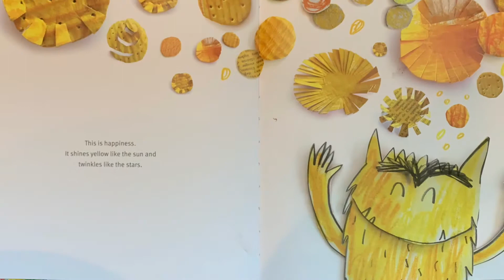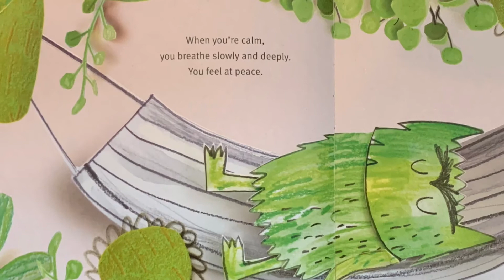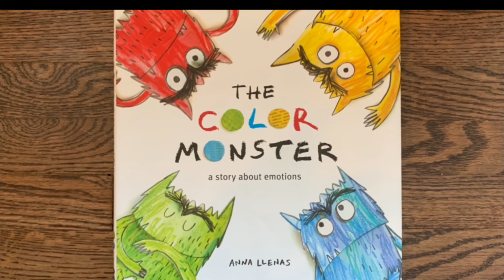Color monster - By: Anna Llenas (Children's Books Read Aloud) (ESL books)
📚HELLO THERE
What a great story about our emotions. This read aloud explores the different ways we feel each day. How are you feeling today? Are you happy, angry, sad or calm?

📚BOOK LINK
Color monster - By: Anna Llenas

📚WELCOME TO ELLA & SOPHIA’S KIDDIE KORNER